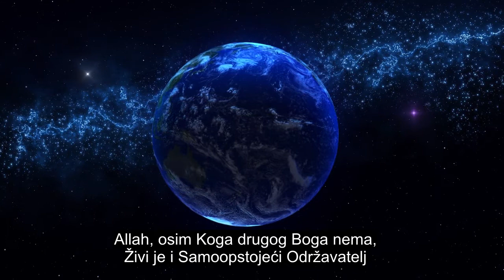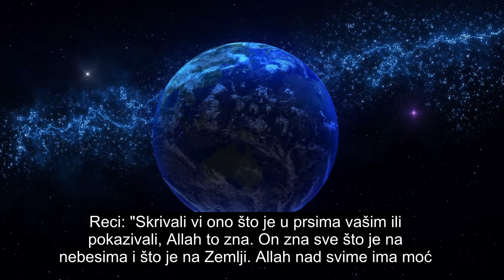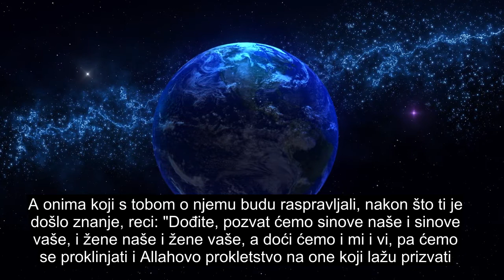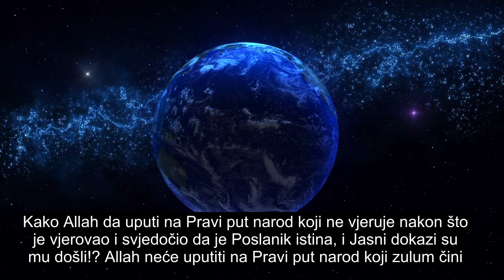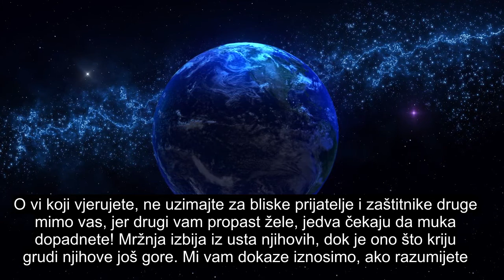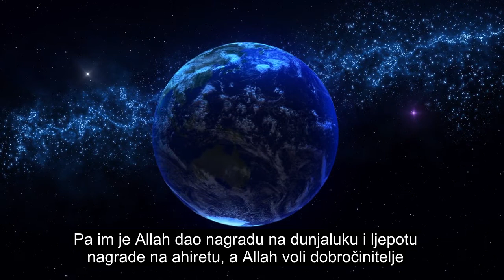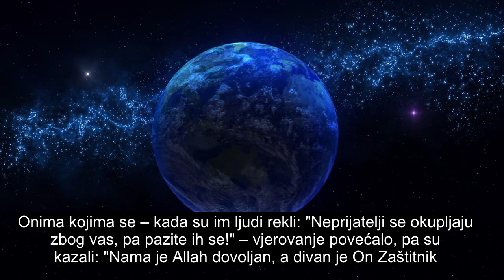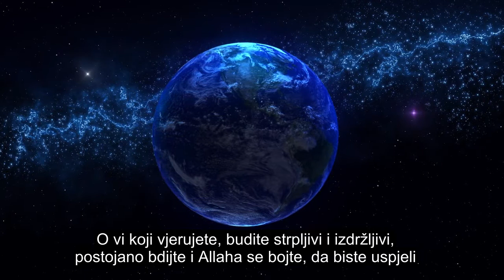Poglavlje 3 Porodica Imraana, Iscjeljujuća Recitacija Kur'ana, Titlovi Na 90+ Jezika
Molimo vas da lajkate i podijelite ovaj video sa porodicom i prijateljima. Ovaj videozapis ima dostupnih titlova za više od 90 jezika, odaberite tačan jezik titlova Ovaj videozapis je objavljen u javnoj domeni, možete ga poslati ili učiniti što god želite s ovim videozapisom Donirajte: